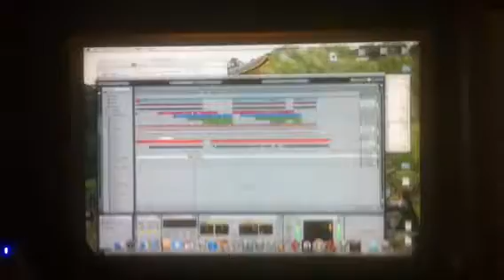Folklore.AM - Microphone Manhandler promo